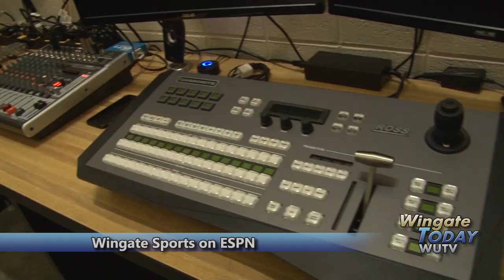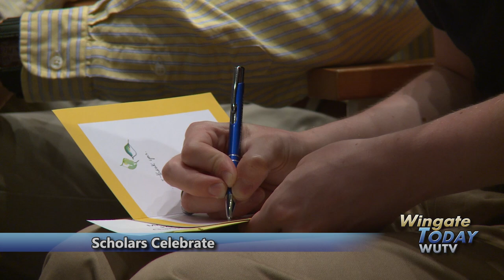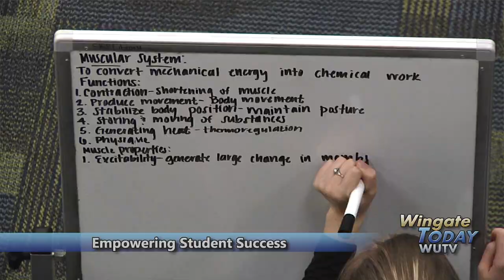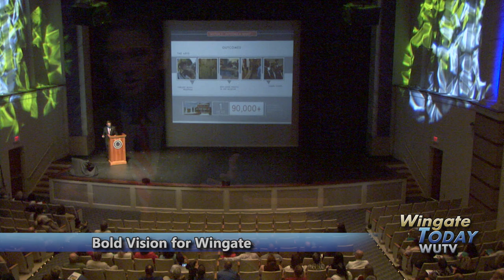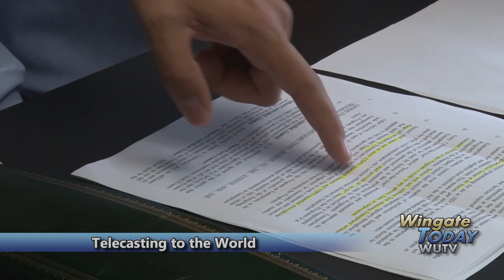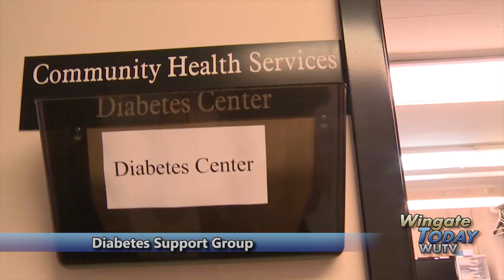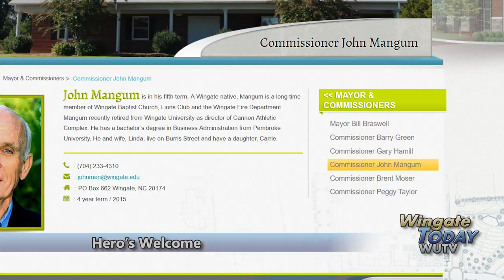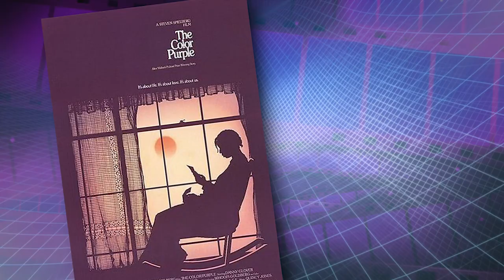Wingate University - Wingate Today September 2015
Episode 29 of Wingate Today features – Highlights of the 120th Opening Convocation. Wingate University School of Pharmacy White Coat Ceremony. Fall 2015 Headcount. Porter B. Byrum Scholars gather to sign thank you cards and for annual photo-op. Profile with Fulbright scholar George Boyan. Second Fulbright scholar this year, Grace Krauser. Biology boot camp, BIOS. Empowering student success. Lease agreement signed for new Health Sciences Center at WU Hendersonville. President Rhett Brown’s State of the University. University begins Strategic Planning initiative. President Brown’s “meet and greet.” Italian Junior National Volleyball team plays exhibition game at WU. Wingate Sports Network debuts on ESPN 3. Frank Davis remembrance. Community Health Services begins free class to pre-diabetics. Alum and Wingate town commissioner John Mangum comes home after heart transplant. Anniversary of “The Color Purple” in Marshville. Southern Circuit Tour of Independent Films and Filmmakers. Hinson Art Museum debuts Ben Long fresco. Making an impression at Coffee in the Quad. Wingate University’s TV magazine show runs 30 minutes.